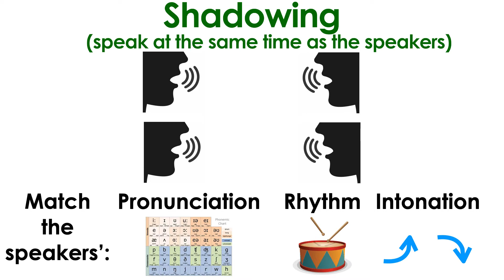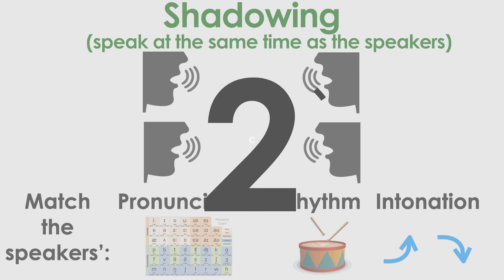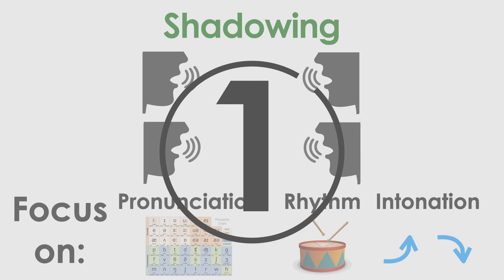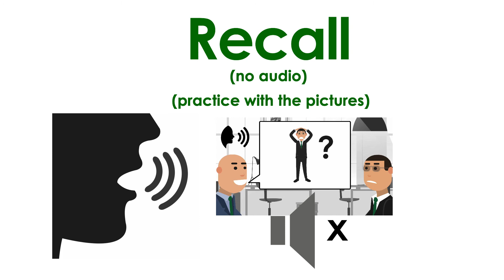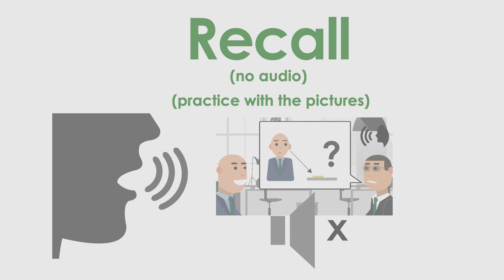Listening Speaking Pronunciation Training: Practice With Native English Speakers (English shadowing)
We guarantee by following along wth our 5 part system you will improve not only your English speaking, but also you pronunciation and listening. You should spend 15 to 30 minutes training your English speaking.

It will be challenging, but if you continue practicing you will see results.

Do you want to practice speaking? Join the Acquire English Club!

PART ONE Just Listen
Listen once to see how much of the conversation you understand.
PART TWO Listen and Repeat
Listen and repeat after the speakers. Focus only on the sounds and try to repeat just what they say. It will be difficult and you won't be able to do it perfectly. Don't worry. Just do your best.
PART THREE Listen and Repeat with Text
This time we will have text to read while you repeat. Still be sure to focus on the rhythm, pronunciation and intonation.
PART FOUR Overlapping/Shadowing
This time we will speak at the same time as the speakers. Still focus on matching the listening speaking and pronunciation of the speakers.
PART FIVE Recall
Part five is the most important section to improve your speaking. We need the words readily available to use. We don't want to translate in our heads or think for a long time about what to say. Part Five forces you to speak and it will help you become a great English speaker.

You can  improve your speaking listening and pronunciation by yourself at home with our courses.

Udemy Courses:
Master the Present Perfect Tense: